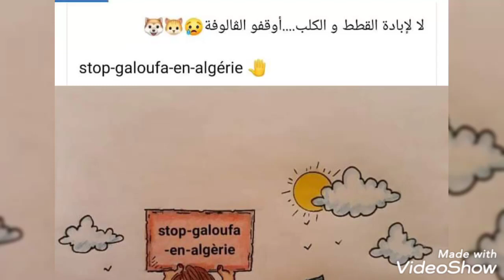طريقة فصالة الداخل فالخارج على القيس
طريقتي الساهلة للفصالة على قيس الزبونة طريقة الفصالة داخل فالخارج على القيس